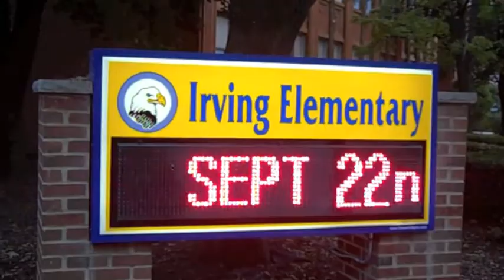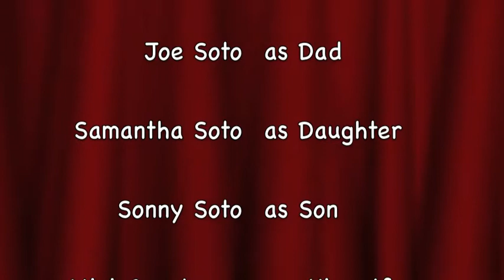Joe Soto's Mini Countryman Adventure 2